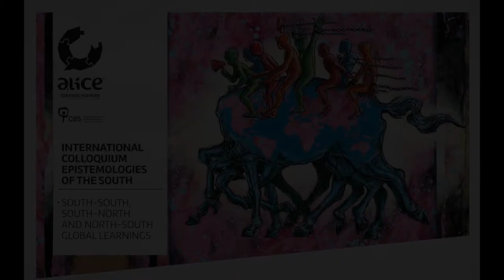ALICE Colloquium_Cultural Agenda: RAP Concert, Capicua "Líquida"